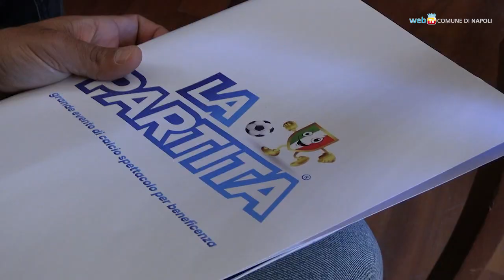Solidarietà, allo Stadio Maradona la partita per l'Ucraina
Si terrà martedì 24 maggio allo Stadio Maradona, trasmesso in diretta su Sport Italia, l'evento benefico di calcio dedicato ai profughi dall'Ucraina. In campo personalità del mondo sportivo e dello spettacolo.